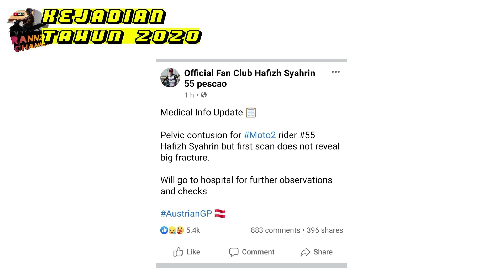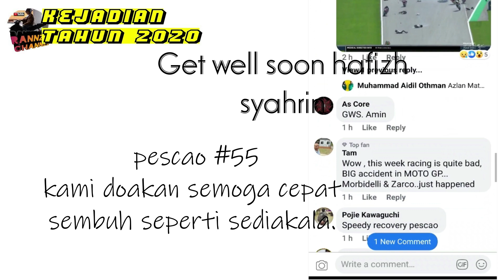hafizh syahrin involve in a big crash | hafizh syahrin terlibat dalam kemalangan semasa perlumbaan.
Hafizh Syahrin P20 1'29.387 AustrianGP Aspar Team
“In each session we have been improving the bike. In qualifying we had a good pace, but another rider in front of me was slower and has ruined my fastest lap, and on the next lap I couldn't repeat the lap time. Generally, we try to take advantage of the rubber left by the MotoGP riders to improve grip, but after a few laps it was already difficult to get better. We have pace, it's a shame that we start from behind. We have to improve the start, enjoy the race and regain positions.”

sumber dari facebook :Official Fan Club Hafizh Syahrin 55 pescao